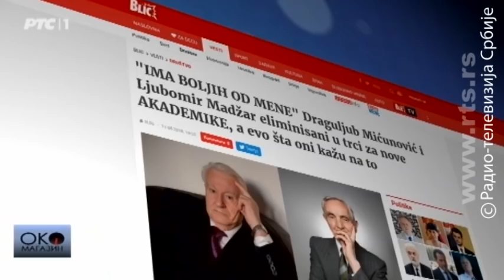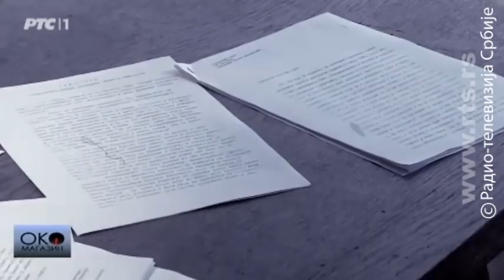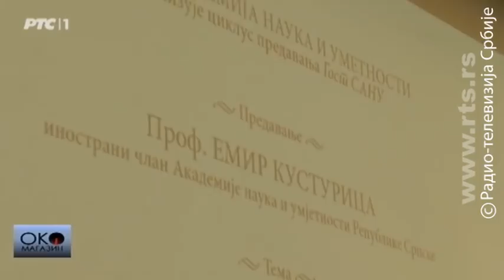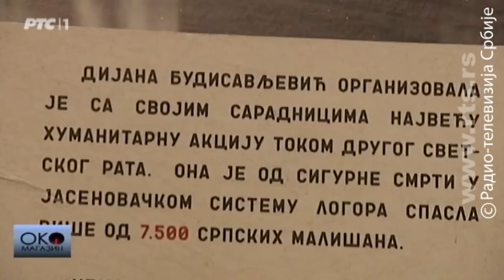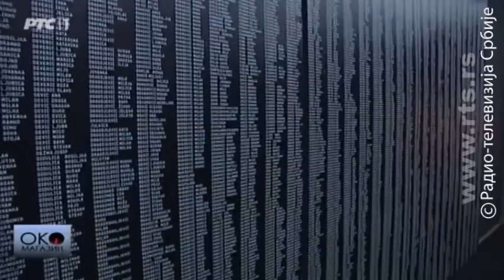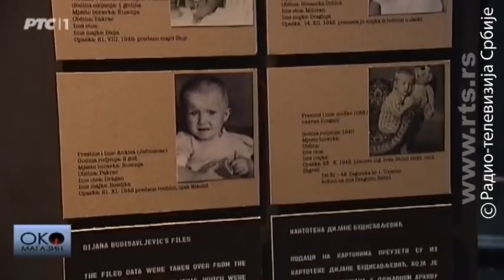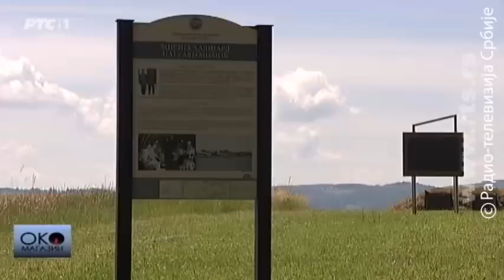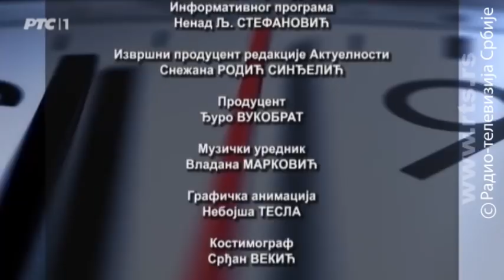Oko magazin: Izbori u SANU - Pavle Petrović, Antonić, Latinka, Kusturica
Ima li u SANU mesta i za prvu i za drugu Srbiju i ko od predloženih 95 kandidata ima realne šanse da postane akademik

Srpska akademija nauka do kraja godine dobiće nove članove. Izbori u SANU obično nisu zanimljivi široj javnosti ali ovoga puta na adresu najelitnije instituciije u Srba stiglo je čak 95 predloga. Neki baš to navode kao dokaz sve veće otvorenosti akademije a drugi će reći da je to način da se umanji njen ugled. Ima li u SANU mesta i za prvu i za drugu Srbiju i zašto Pavle Petrović i Slobodan Antonić imaju mnogo veće šanse da postanu akademici od Latinke Perović i Emira Kusturice? Prilog Stevana Kosrića.

U Oko magazinu pogledajte i dve priče koje se bave najboljim ljudima u najgorim vremenima. Naime, predugo smo čekali da saznamo ko je i šta je uradila Dijana Budisavljević. Neki od ljudi koje zovu Dijaninom decom, i danas govore o ovoj ženi koja se uz veliki rizik prihvatila akcije da spasava decu iz logora NDH. Njeno humano delo smatra se najvećom akcijom spasavanja dece u II svetskom ratu. RTS je nedavno emitovao dokumentarni film "Dijanina deca" a isto ime nosi i izložba otvorena u Domu vojske Srbije.

Prošlo je 74 godine od misije Halijard a i dalje svake godine u Šumadiji, u Pranjanima, okupljaju se Srbi i Amerikanci, potomci srpskih četnika i američkih pilota da bi se sećali najveće akcije spasavanja savezničkih pilota u Drugom svetskom ratu. Reporter Nemanja Milutinović.